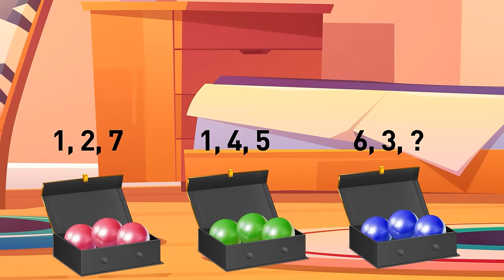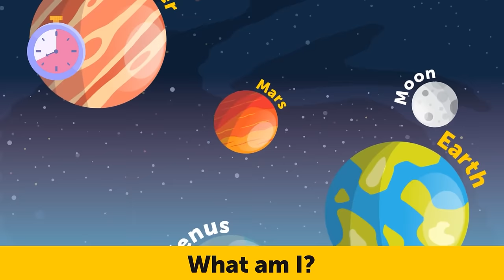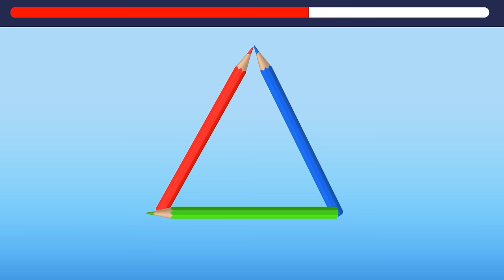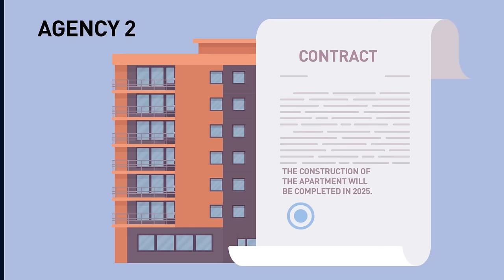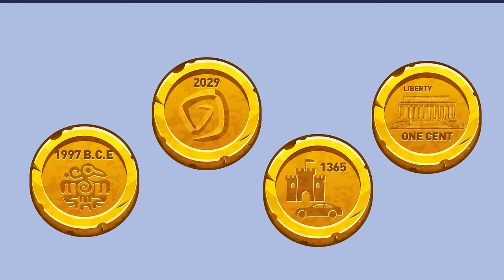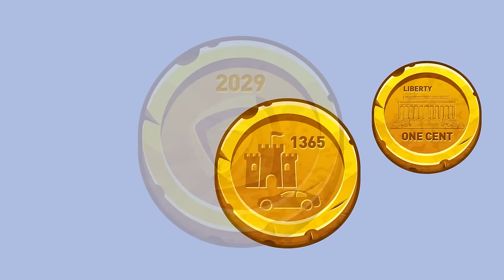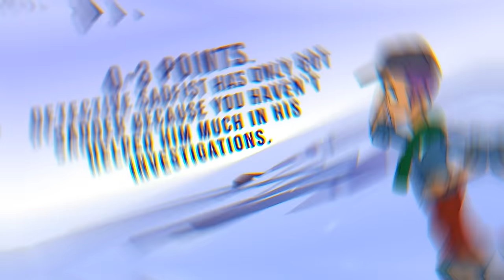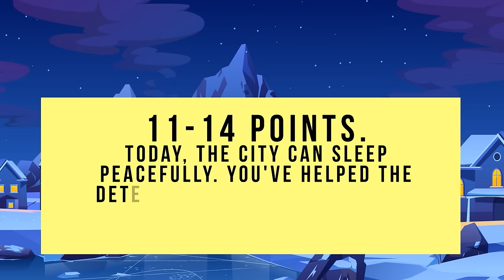50+ Upgraded Riddles with Unexpected Answers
🧠🌌 Each riddle in this captivating collection is meticulously crafted to push the boundaries of conventional thinking and challenge the very limits of your intellect. 💫🔍 Get ready to unravel enigmas that defy expectations and tease the depths of your problem-solving prowess. With every riddle presenting a unique twist, you'll embark on a thrilling adventure of discovery and ingenuity. Are you prepared to confront these exceptional challenges and prove yourself a master of the extraordinary? Step into the realm of mystery and let the journey begin!